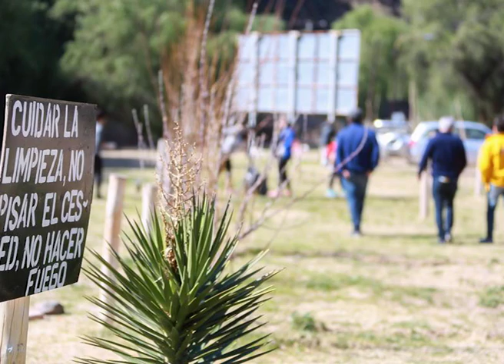EN VALLE GRANDE TE CUIDAN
La Municipalidad anunció que a partir del mes de octubre se dejará inaugurada la Subdelegación Valle Grande, dependiente de la Delegación Rama Caída. Busca estar cerca de los vecinos y prestadores que trabajan en la zona.